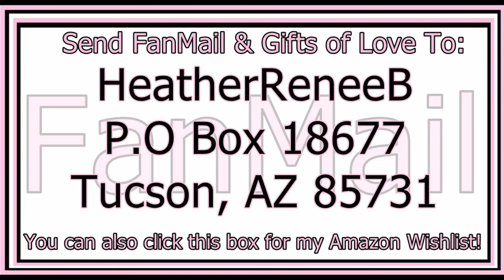BUILDING ALTER Ocean Outlast ep 75 w Modii